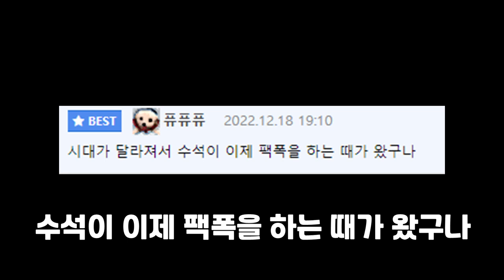공부법 | 수능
공부법
공부법 찾는법
공부법탐구
공부법 레전드
공부법 추천
공부법 중학교
공부법 변호사
공부법 책
공부법 시리즈 액괴
공부법 고등학교
공부법탐구1
공부법 액괴
공부법 책 추천
공부법 강의